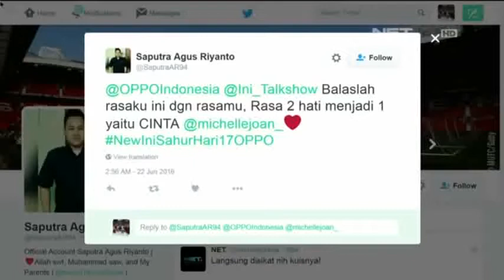Haruka eks JKT48 & AKB48 + Yui Yokoyama AKB48 edisi 79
haruka nakagawa